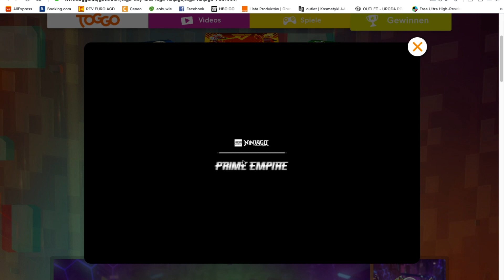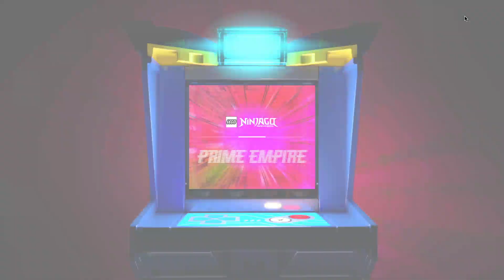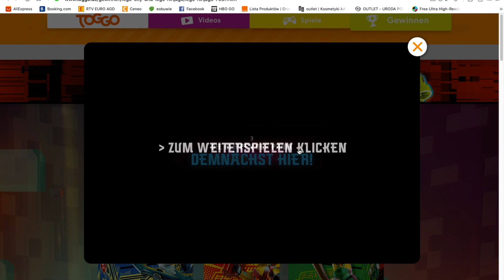Zagrajmy w Lego Ninjago Prime Empire